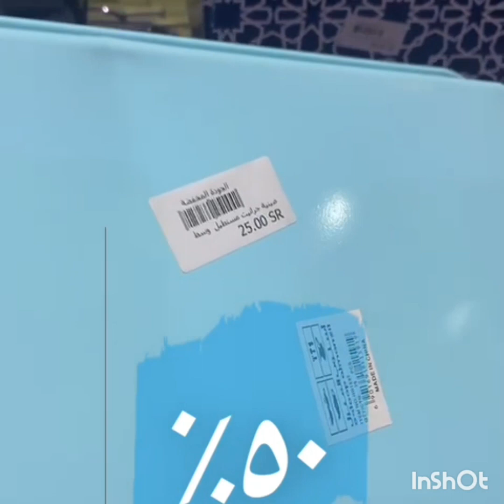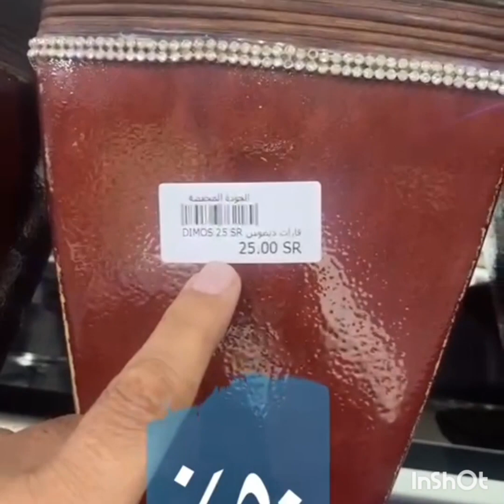تصفية شاملة😱في مستودع الجودة المخفضة بالسلي 🇸🇦عرض رهيييب%50#أجهزة كهربائية& قدور جرانيت &ملابس👌🇸🇦